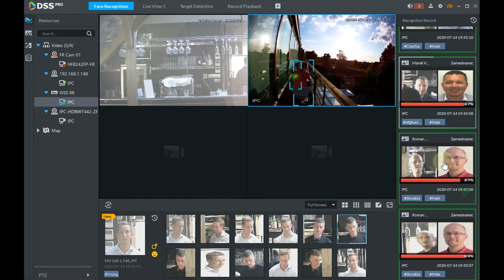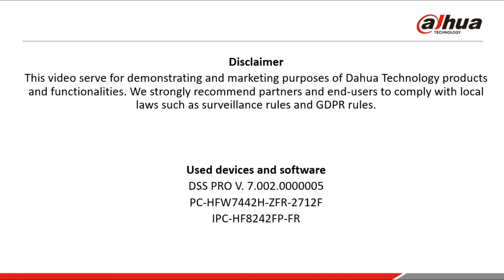DSS PRO Face Search / Face Track